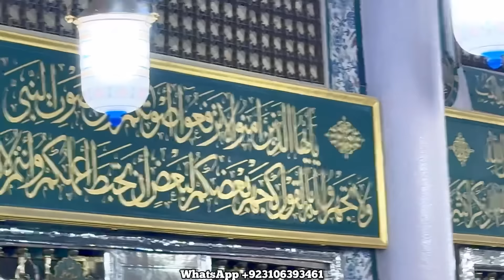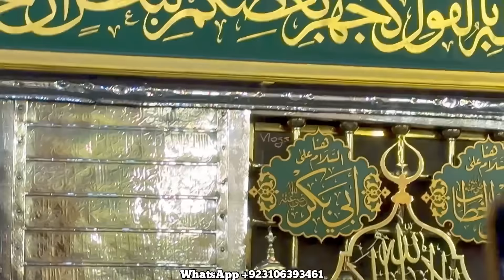Roza Rasool Par Hazri || Village Family Umrah Daily Routine Vlog || Mehak Vlogs